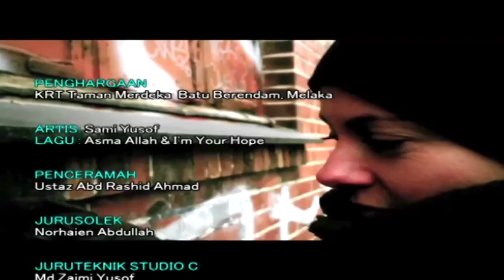Tanyalah Ustaz (2014) | Episod 268